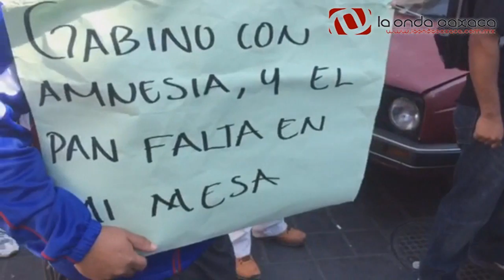Con marcha exigen pago maestros de la S 22